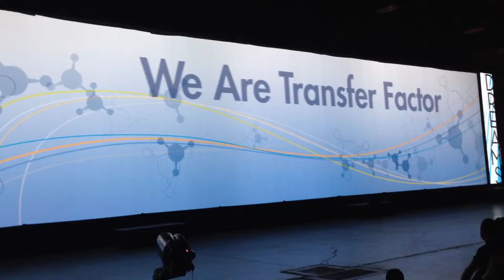4life convention day 1 pt8